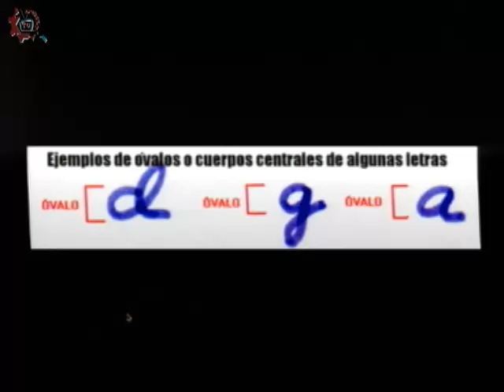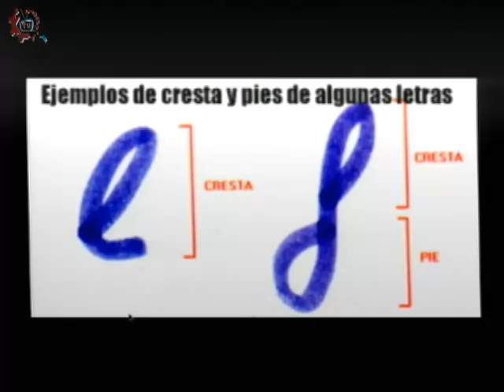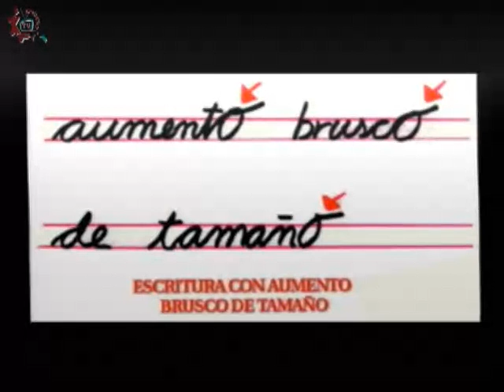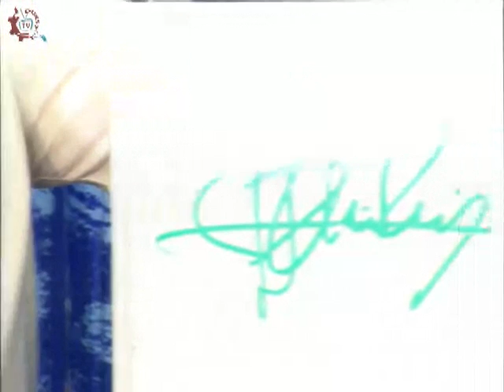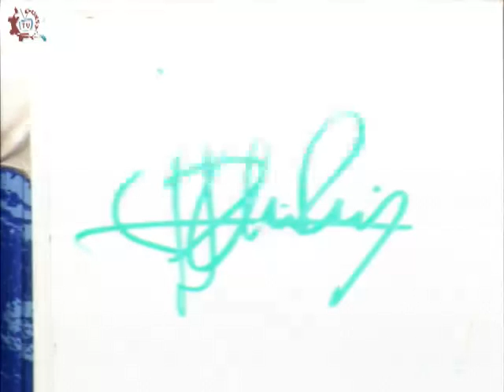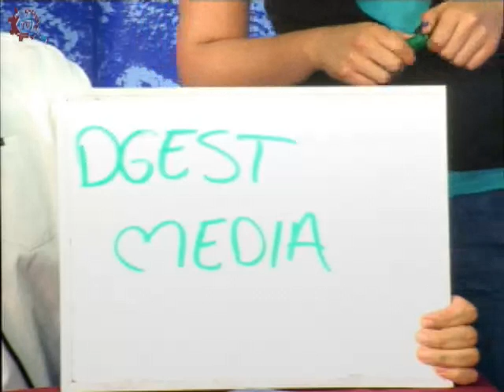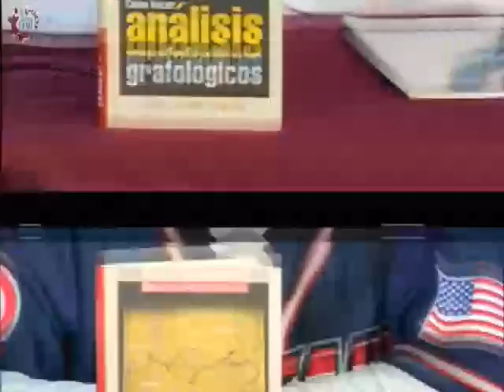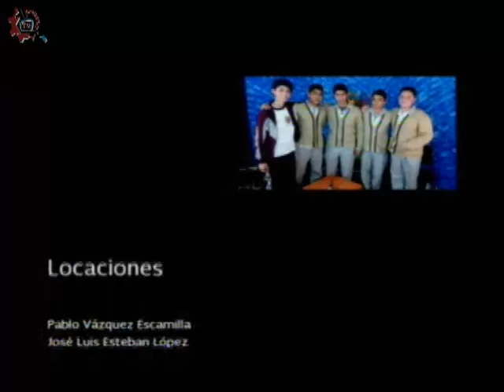20160317-CE1516/Cavilando ando/"Dime como escribes y te diré quién eres": Grafología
Cavilando ando. "Dime como escribes y te diré quién eres": Grafología. Invitado: Mario Ríos. Conduce: Guillermo Gómez. Fecha de emisión: 17 de marzo de 2016. Este y otros programas los puedes ver